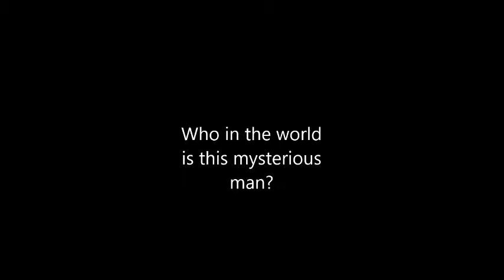real mystery caught on camera (too spooky for tv?!?!?!)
use your fucking turn signals

songs:
Mega Drive - Haunted
The twilight zone theme